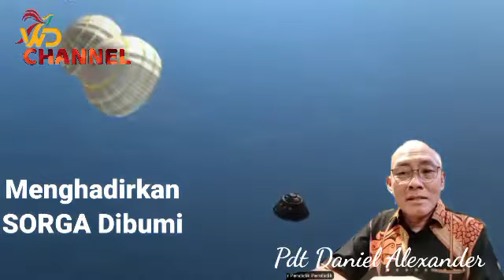Pdt. Daniel Alexander-Menghadirkan Surga Dibumi